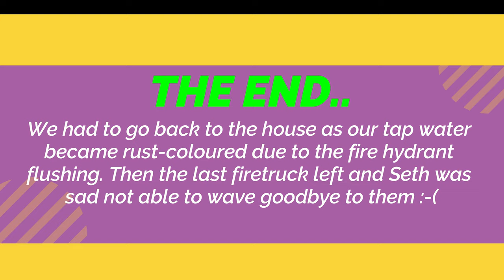Fire Truck! Fire Trucks! Ambulance! Our Neighbour Had a Small Kitchen Fire!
Seth loves emergency vehicles, fire truck, fire trucks and ambulance and he could not believe his eyes seeing all the real big fire trucks and an ambulance on the road right infront of him! He got so excited and really enjoyed watching them even waving goodbye to them as they also exited soon one by one. The fire was just small and was quickly extinguished.

At first, we had no idea what was happening outside. There was no smoke and was very quiet in the neighborhood. The fire trucks came with no sounds too until Sam and Seth's daddy who is a fireman support volunteer rang us to say there is a small kitchen fire in our neighbour's house and there are already 3 firetrucks infront of our house! So we rushed to come out and there Seth became so excited and started to shout fire truck! firetruck! before I managed to grab the camera. He was so noisy!

The firetrucks didn't come with their sounds but we just added the siren sound effects to the video to make it more exciting ;-) Seth loves watching our own video again and again imitating the siren sound while playing with his fire truck toys and is very noisy;-)